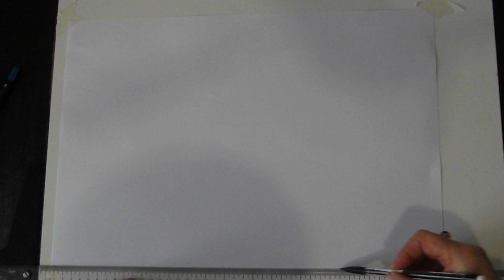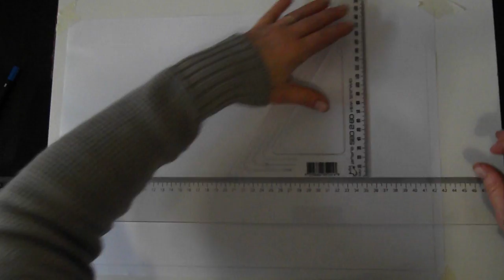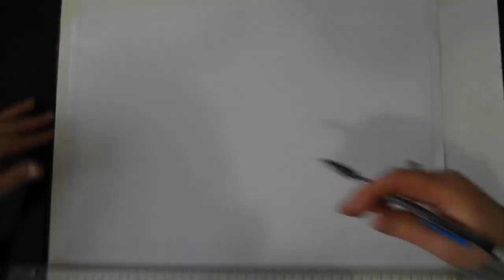Instrumental Basics- Greymouth High School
The tools you will need and how to draw up your border